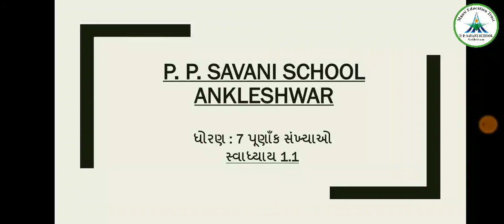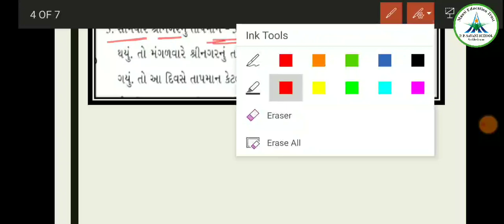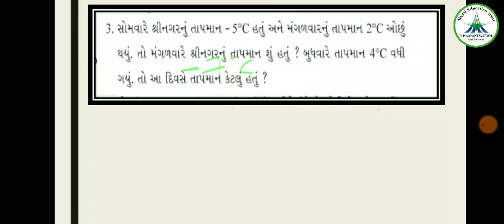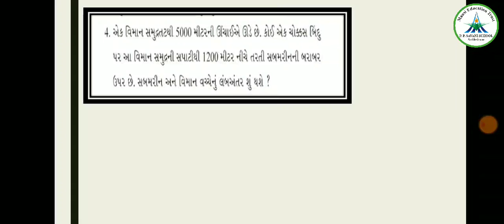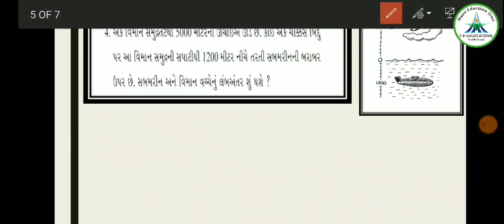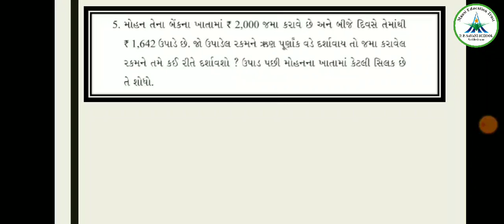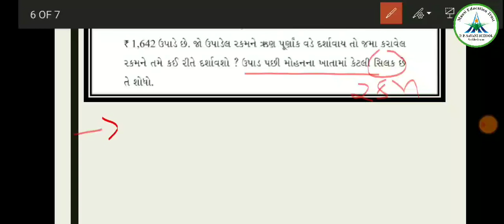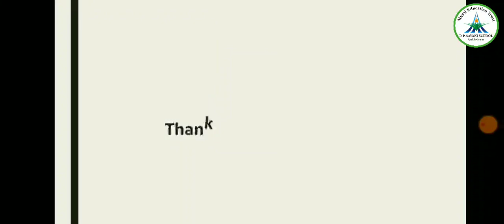Std-7 || Maths || Part 2 || Topic : સ્વાધ્યાય 1.1 || Q-2,3,4,5 || Date: 08/06/20